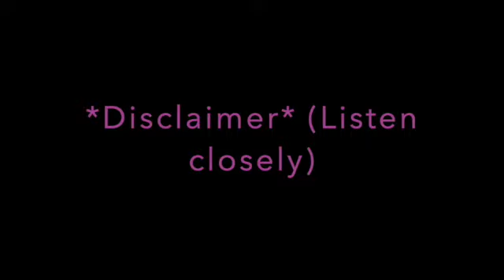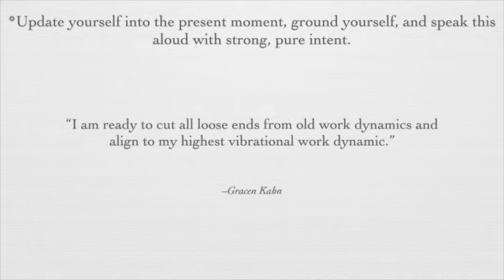Let go of your toxic job and shift into a healthier one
It's time to quit your life force draining job and transition into your next higher vibrational work dynamic that ACTUALLY serves you.

Join our instagram community @gracenkahn

Lets build a community everywhere 💞

🩷🩵 Gracen Kahn

Time Stamps
00:00-00:08 Greeting
00:09-00:42 Intro
00:43-00:44 Subscribe to the Channel
00:45-1:17 Disclaimer
1:18-2:50 Discussion
2:51-3:07 Outro